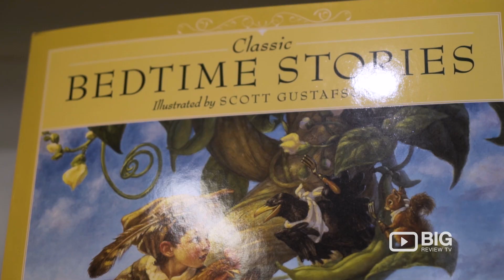Brilliant Sky Toys and Books, Premier Educational Toy and Book Store in Austin TX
Brilliant Sky Toys and Books is the premier educational toy and book store in Austin Texas. Brilliant Sky provides unique quality playthings. Come find YOUR WAY TO PLAY!!!

Discover an experience unlike any other, with a focus on enrichment, enlightenment, and enjoyment. Explore an unparalleled spectrum of the finest, most developmentally sound playthings that the world has to offer.

701 S Capital of Texas Hwy, Ste D480
Austin Texas United States 78746

Enjoy the passion for play, the commitment to fun, and the dedication to helping every visitor find their way to play.
At Brilliant Sky Toys & Books you will find thousands of the world's finest playthings, all assembled in one easy-to-explore atmosphere.

Brilliant Sky Toys & Books
701 S Capital of Texas Hwy, Ste D480 Austin Texas, United States